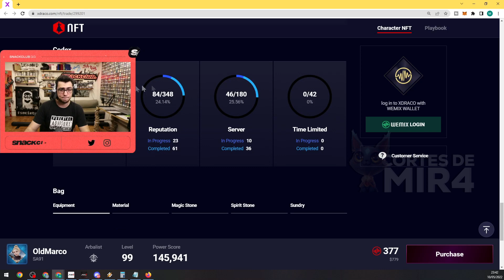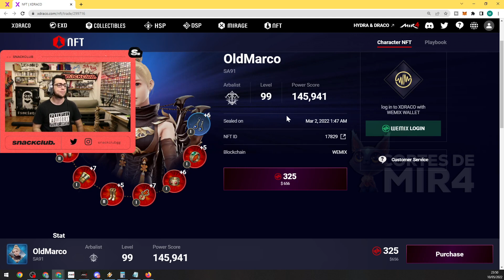MARCOVEIO: NÃO TEM CONTA MELHOR QUE A MINHA NO CODEX NESSA FAIXA DE PREÇO - Cortes de Mir4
♦ Streamer: Cyber_Heal
♦ Clipe retirado da Roxa.

⇾ Contato pelo Instagram: @noboyyt
⇾ Contato pelo Discord: NoboyYT# 6590 (Tire o espaço entre a '#' e o numeral)
⇾ Envie o link do clipe para o meu usuário da Twitch via Sussurro: noboydomir4